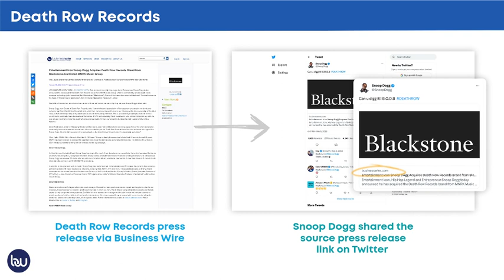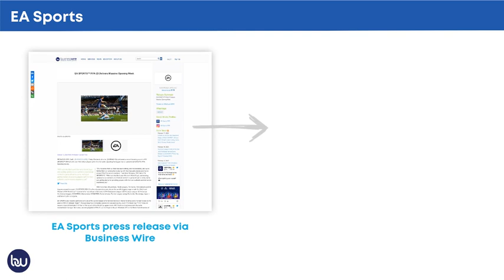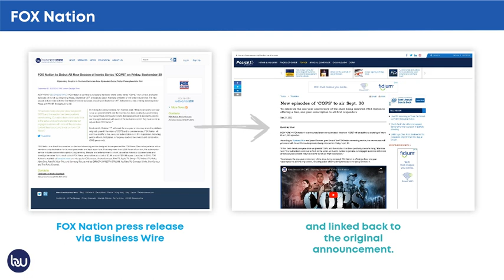Entertainment News: From Press Releases to Headlines | Business Wire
Every day, entertainment industry reporters and media outlets read, use, and rely on Business Wire’s newsfeed to find and cover breaking stories.
Business Wire’s EntertainmentWire delivers your news directly to entertainment news desks at local and national media outlets, plus provides access to a variety of trade media at no additional cost. Each of these help you reach reporters, experts, and consumers in the entertainment industry, business journalists, and financial audiences.